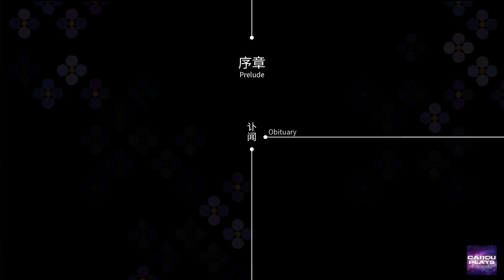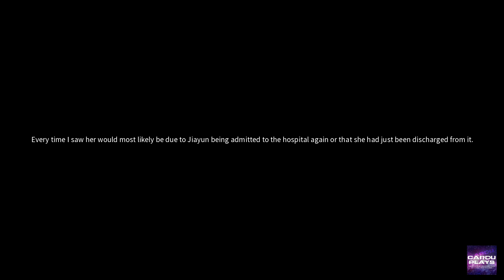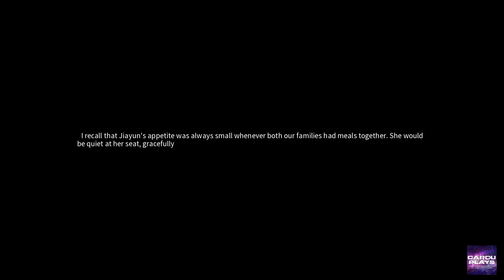Bai Qu: Hundreds of Melodies | Video Gameplay walkthrough playthrough without comment. Enjoy!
Thanks.

Gracias.